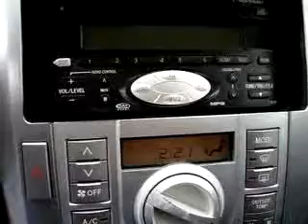SOLD - 2005 Scion tC 10958 Johnstons Toyota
Johnstons Toyota

5015 Route 17M

2005 Scion tC

 69,851 Miles

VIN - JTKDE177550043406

You will love this dark  Gray 2005 Scion tC, equipped with a 4 Cyl. engine  and a 5 speed manual transmission with  69,851 miles. Enjoy an impressive 29 miles to the gallon on this great car with features like Power Sunroof, Driver Side Air Bag, Passenger Side Air Bag, Tilt Steering Wheel, Cruise Control, CD Player in Dash, PIONEER STEREO, and much more. Enjoy the drive and have peace of mind in this 2005 Scion tC. See us at ...